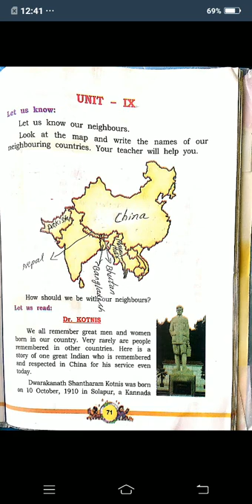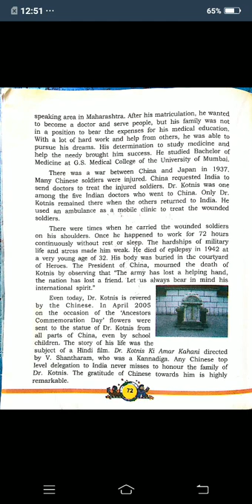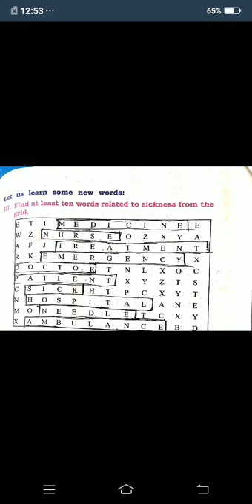4th cbse english